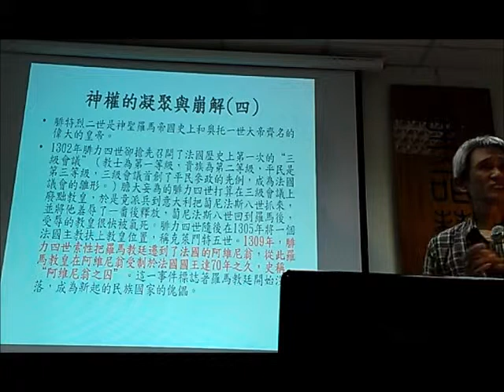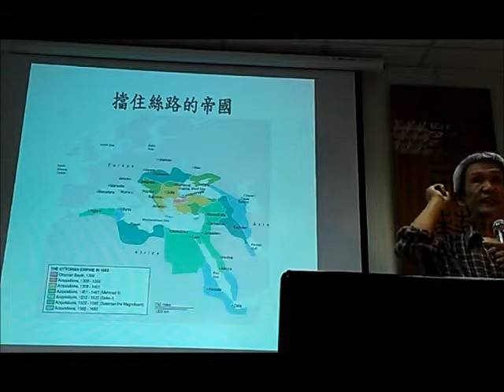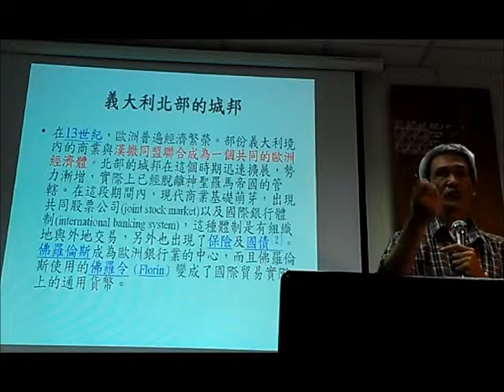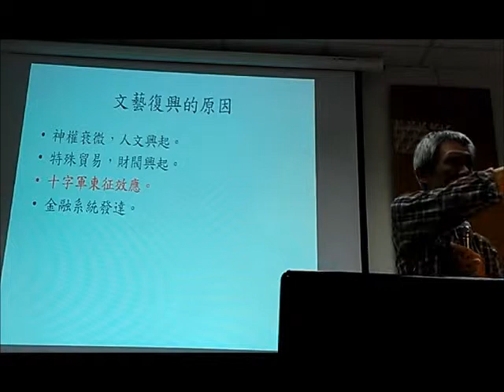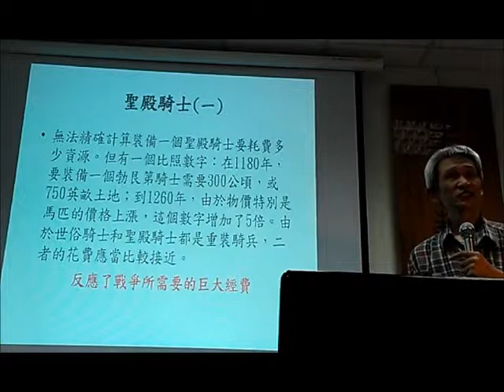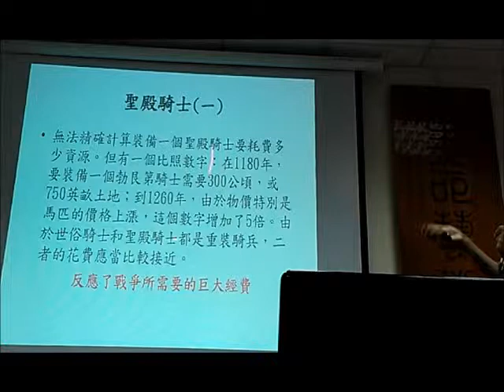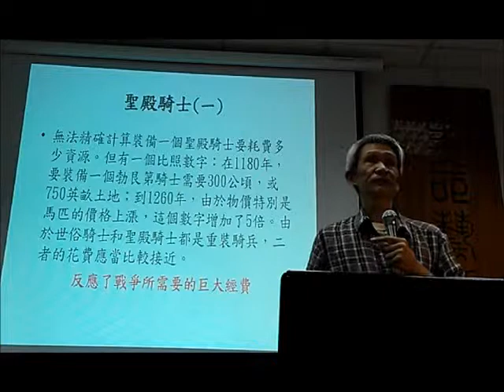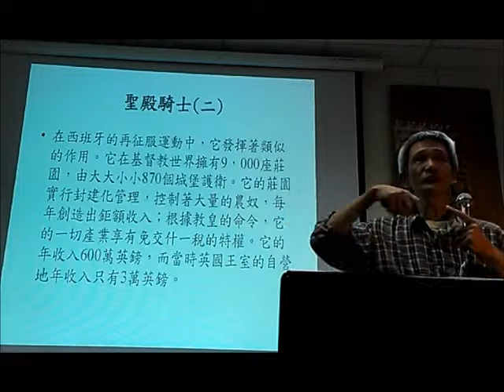2660 3我的影片